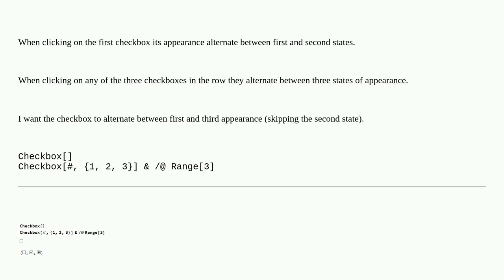Mathematica: Checkbox alternating between first and third state of appearance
Checkbox alternating between first and third state of appearance

A special thanks goes out to the community

  button control-objects dynamic